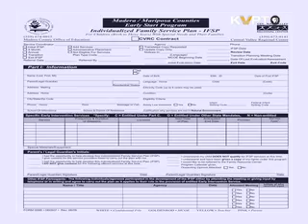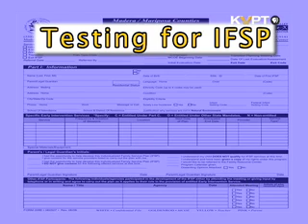Individual Family Service Plan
Getting your special needs child off to a great start.  Learn about the Individual Family Service Plan, a roadmap for parents on where you are, and where you need to be as you plan for their future.
0 to 5 in 30 Minutes! is a product of Valley Public Television.